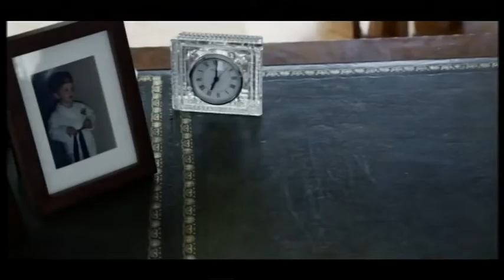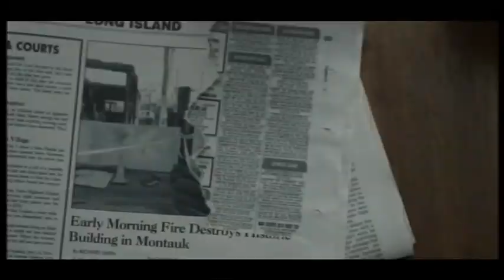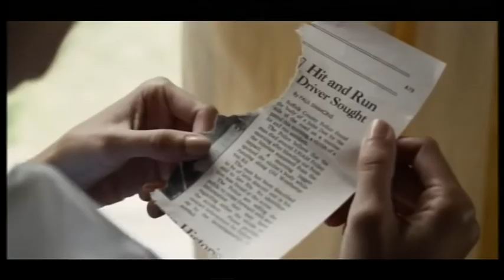maids room vj junior film enjogerere